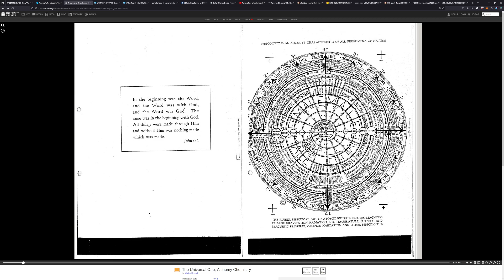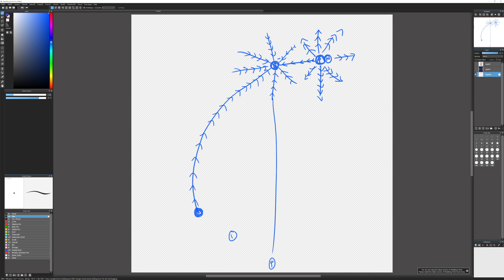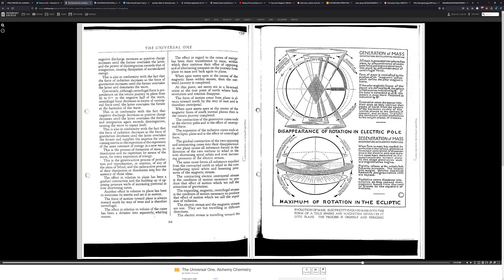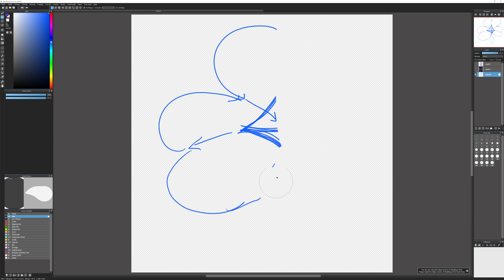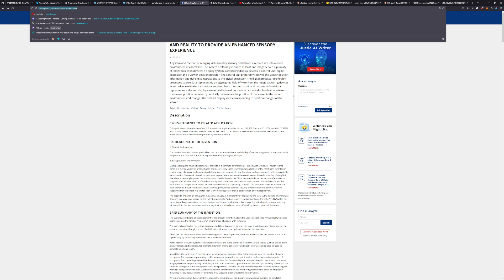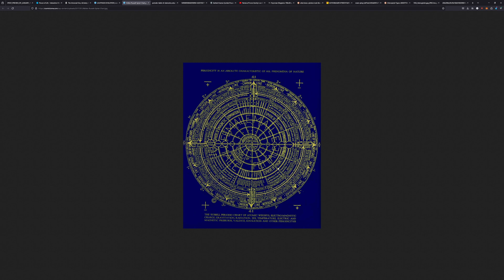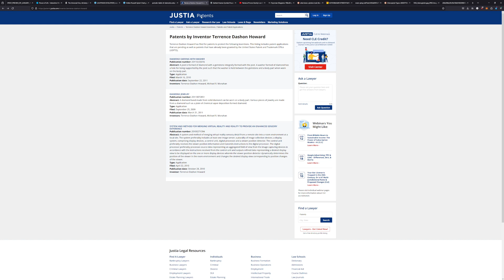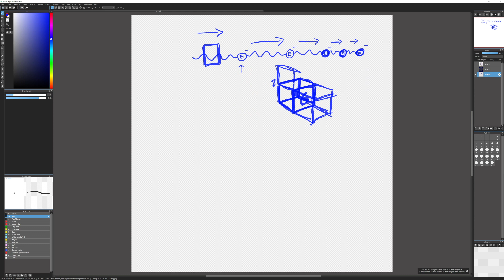Deciphering and Breaking Down Terrence Howard, Part 3 of 4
In this video, I address the claims made by Terrence Howard on the Joe Rogan podcast, and a few parts of other videos. The intent is to assess the validity of each claim while doing my utmost to be charitable and decipher the unique way some of the words are being used.